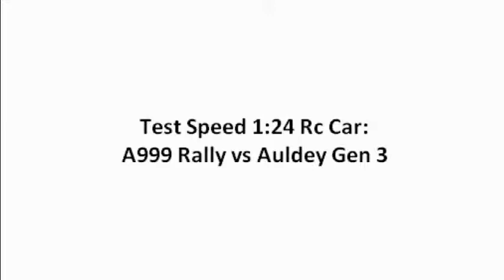Test Speed RC Car A999 A989 vs Auldey Gen 3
Test Speed RC Car A999 A989 vs Auldey Gen 3. Standard Stock Car.